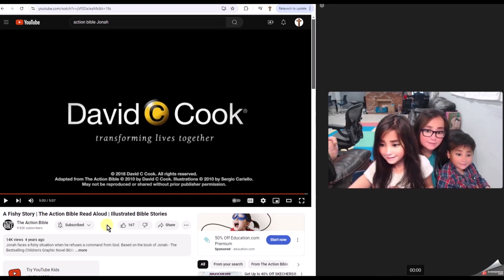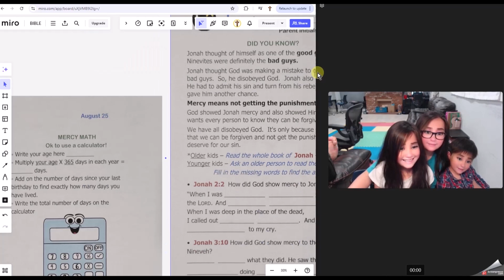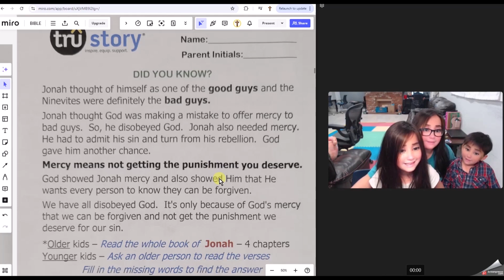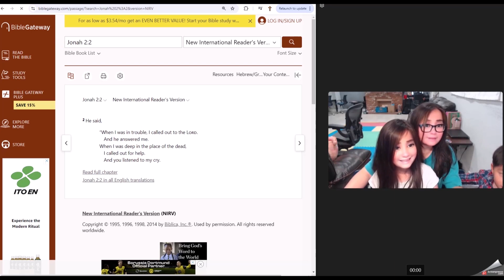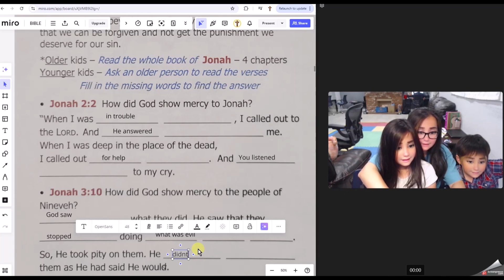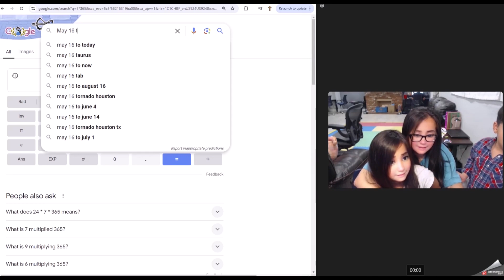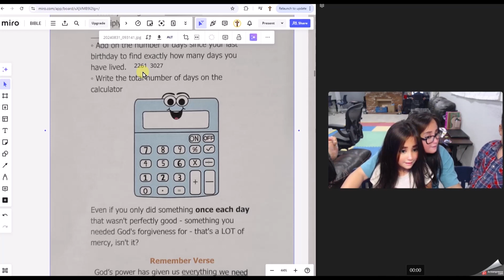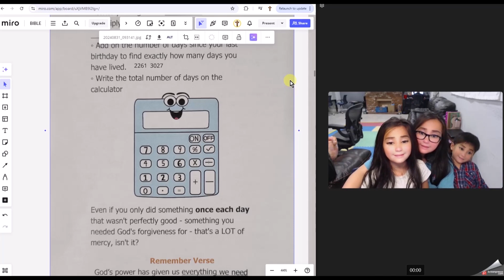2024-08-31 Tru Story: Jonah